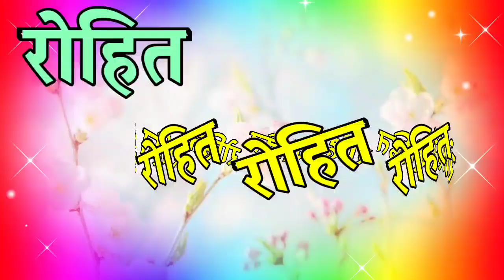Rohit name shayari ringtone🌹 रोहित नाम लव रिंगटोन🌹 rohit name status